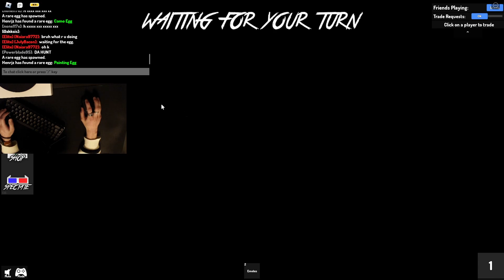How to Get EVERY New Easter EGG in MM2